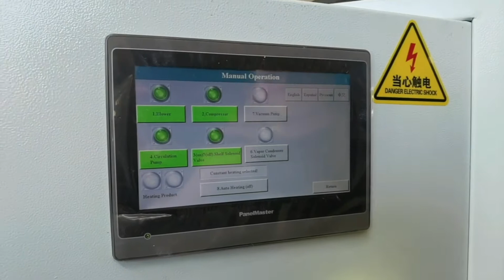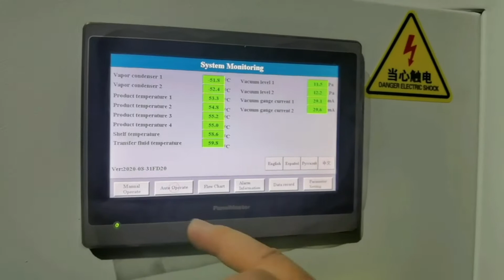خشک کن انجمادی، مواد غذایی، وکیوم، صنعتی، تجاری، تولید کنندگان، تامین کنندگان، قیمت، خشک کن انجمادی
تولید کنندگان و تامین کنندگان دستگاه انجماد خشک کن KEMOLO

ماشین آلات و تجهیزات خشک کن انجمادی بزرگ - KEMOLO، خشک کن صنعتی خلاء برای کاربردهای بزرگ تجاری لیوفیلیزاسیون مواد غذایی استفاده می شود.

چگونه غذای خشک را فریز کنیم، چگونه میوه و سبزی را لیوفیلیزه کنیم؟ و اگر مایعاتی مانند قهوه، شیر یا محلول عصاره را می توان لیوفیلیز کرد؟ بله، تمام محصولات جامد و مایع را می توان با دستگاه خشک کن انجمادی تابشی KEMOLO یا تجهیزات لیوفیلیزاسیون رسانا یخ زدایی کرد.

بر خلاف یخ‌خشک‌های خانگی یا لیوفیلایزرهای آزمایشگاهی، دستگاه‌های خشک‌کن انجمادی KEMOLO تجهیزات خشک‌کن انجمادی صنعتی بزرگ یا متوسط ​​هستند. این نوع دستگاه لیوفیلیزاسیون دستگاه سنگینی است که به کارخانه های فرآوری مواد غذایی عرضه می شود.

KEMOLO سازنده اصلی دستگاه خشک کن انجمادی است که مقرون به صرفه ترین قیمت ها را برای کاربران در جهان ارائه می دهد. برای دریافت قیمت با ارزان‌ترین قیمت، لطفاً به ما بگویید که ما را از YouTube پیدا کرده‌اید: